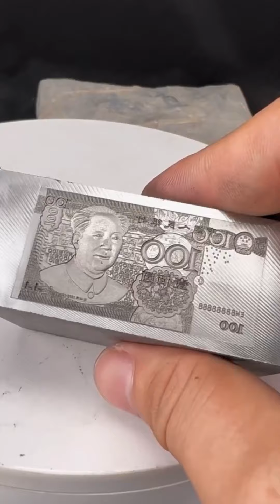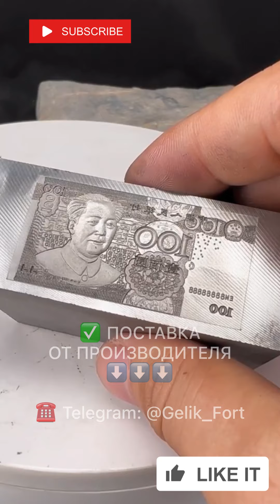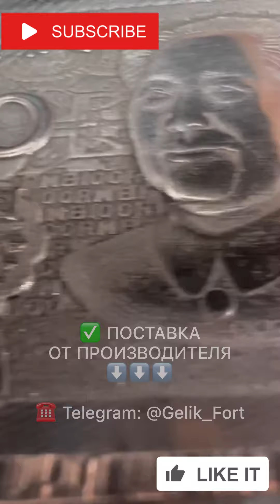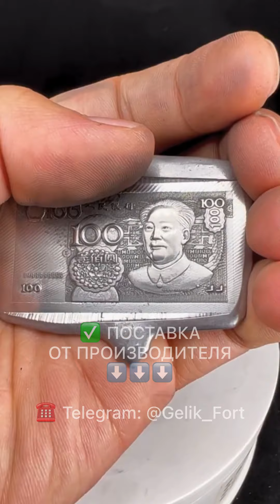Металлический 3D принтер: углубленный обзор работы в деталях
I#3Dprinting
n this video, we'll be taking a look at how the Konica Minolta 3D printer works using metal input. We'll be going step by step through the process of printing a statue using this innovative 3D printer!

If you're interested in 3D printing or want to learn more about the Konica Minolta 3D printer, then this video is for you! By the end of this video, you'll have a better understanding of how this amazing machine works and will be able to make some 3D prints of your own!
In this video, we'll be taking a look at how the Konica Minolta 3D printer works using metal input. We'll be going step by step through the process of printing a statue using this innovative 3D printer!If you're interested in 3D printing or want to learn more about the Konica Minolta 3D printer, then this video is for you! By the end of this video, you'll have a better understanding of how this amazing machine works and will be able to make some 3D prints of your own!In this video, we'll be taking a look at how the Konica Minolta 3D printer works using metal input. We'll be going step by step through the process of printing a statue using this innovative 3D printer!If you're interested in 3D printing or want to learn more about the Konica Minolta 3D printer, then this video is for you! By the end of this video, you'll have a better understanding of how this amazing machine works and will be able to make some 3D prints of your own!In this video, we'll be taking a look at how the Konica Minolta 3D printer works using metal input. We'll be going step by step through the process of printing a statue using this innovative 3D printer!If you're interested in 3D printing or want to learn more about the Konica Minolta 3D printer, then this video is for you! By the end of this video, you'll have a better understanding of how this amazing machine works and will be able to make some 3D prints of your own!In this video, we'll be taking a look at how the Konica Minolta 3D printer works using metal input. We'll be going step by step through the process of printing a statue using this innovative 3D printer!If you're interested in 3D printing or want to learn more about the Konica Minolta 3D printer, then this video is for you! By the end of this video, you'll have a better understanding of how this amazing machine works and will be able to make some 3D prints of your own!3Dprinting Metal3Dprinter Laser Technology AdditiveManufacturing to our step-by-step guide on how a metal 3D printer laser works! In this video, we delve into the fascinating world of laser-based metal 3D printing technology. Watch as we uncover the intricate process and showcase the amazing capabilities of this cutting-edge innovation. Discover the inner workings of a metal 3D printer, from its fundamental principles to the advanced techniques employed. Gain a comprehensive understanding of how lasers play a crucial role in melting and fusing metal powder layers, intricately shaping your desired 3D object with remarkable precision.Join us as we break down each step of the metal 3D printing process, exploring the essential parameters, materials, and considerations that come into play. Witness firsthand the magic of additive manufacturing as your designs spring to life in a metallic form, layer by layer.Learn about the various applications and industries benefiting from metal 3D printing, including aerospace, automotive, and medical sectors. Gain insight into the limitless possibilities this emerging technology offers for creating complex geometries, customized components, and prototypes.Whether you're a 3D printing enthusiast, a tech enthusiast, or simply curious about how metal 3D printers operate, this video is for you. Prepare to be amazed by the sheer ingenuity and precision of laser-based metal 3D printing.Subscribe to our channel for more captivating videos on the latest advancements and trends in the world of 3D printing. Don't miss out on this opportunity to expand your knowledge and embark on a journey into the future of manufacturing.☎️ WhatsApp ID: 🌐 WeChat ID: BIG_HK_1🌐 Telegram: @Gelik_Fort✅ More information on our Telegram channel🌐